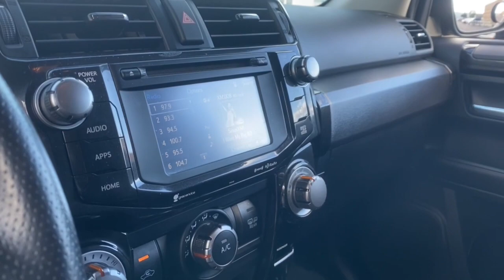2016 Toyota 4Runner Phoenix, Glendale, Peoria, Sun City, Surprise, AZ G5367777T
MAGNETIC GRAY METALLIC Used 2016 Toyota 4Runner 4WD 4dr V6 TRD Pro available in Phoenix, Arizona at Bell Road Toyota. Servicing the Glendale, Peoria, Sun City, and Surprise, AZ area.
2016 Toyota 4Runner 4WD 4dr V6 TRD Pro - Stock#: G5367777T

Recent Arrival!Magnetic Gray Metallic 2016 Toyota 4Runner TRD Pro 4WD 5-Speed Automatic with Overdrive 4.0L V6 SMPI DOHCCLEAN CARFAX, 4WD, Black/Graphite Leather, ABS brakes, Alloy wheels, Compass, Electronic Stability Control, Heated door mirrors, Heated Front Bucket Seats, Heated front seats, Illuminated entry, Low tire pressure warning, Remote keyless entry, Traction control.Odometer is 9238 miles below market average!Awards:* 2016 KBB.com Best Resale Value AwardsPrice does not include dealer installed accessories, tax, title, license, or $529 dealer doc fee. Please call for availability.